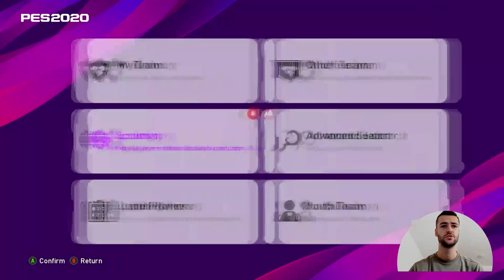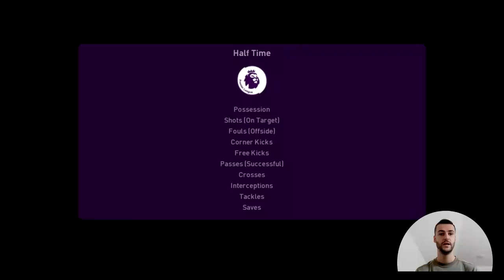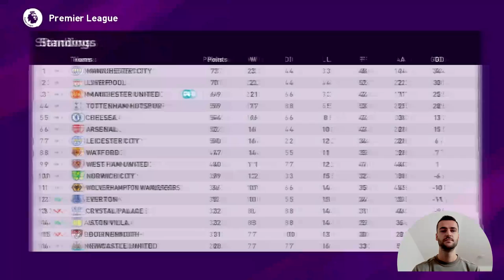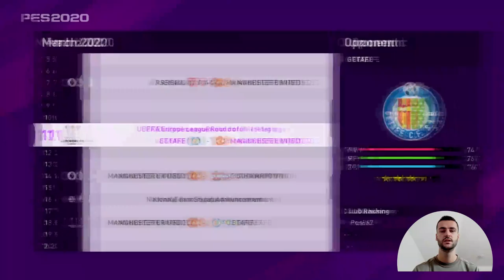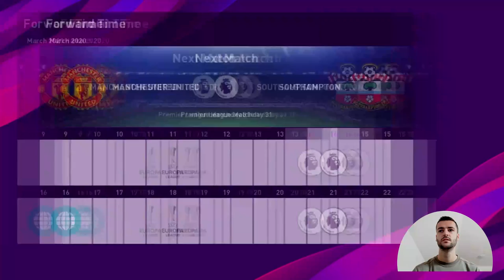Može li het-trick iz slobodni udaraca?! - ML Road to trophies #6